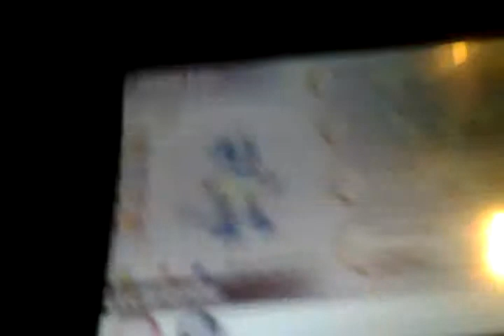Pokemon y-shiny rilou evolves.plus mega evolution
Evolved at level 11